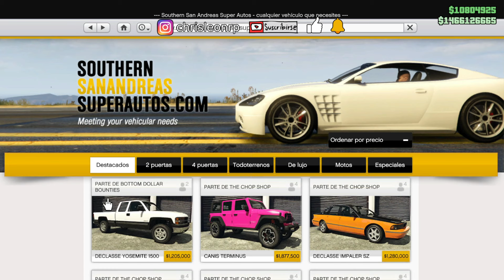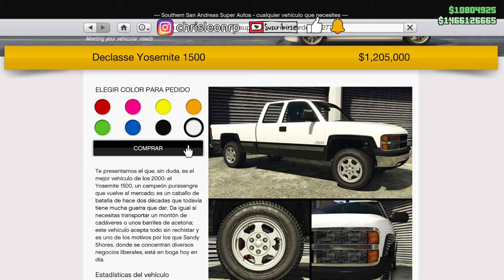Chevrolet Silverado en GTA 5! La compro y la modifico XD